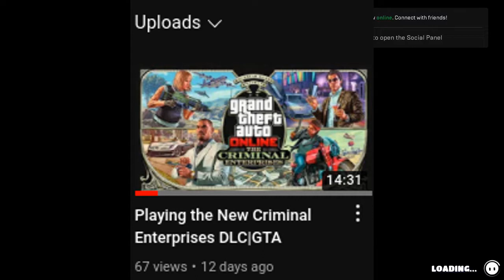TTV Made Me Rage Quit | Fall Guys Funny Moments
DeadSkull Gaming Youtube:
Only 13.9% of yall are subbed to the channel so pls hit the sub button
Coming soon
Merch;